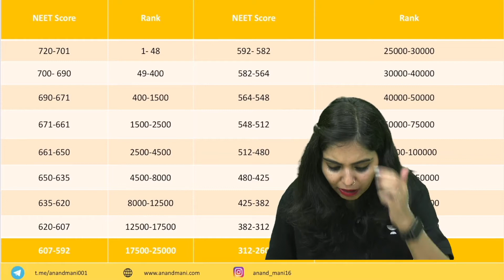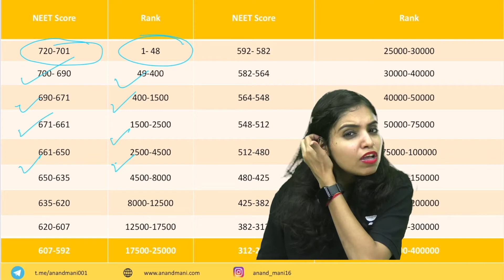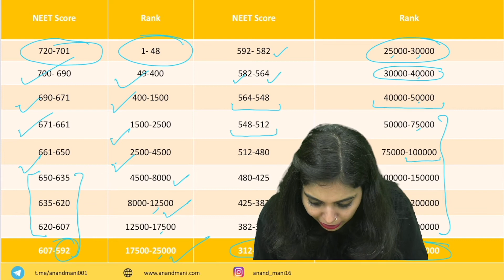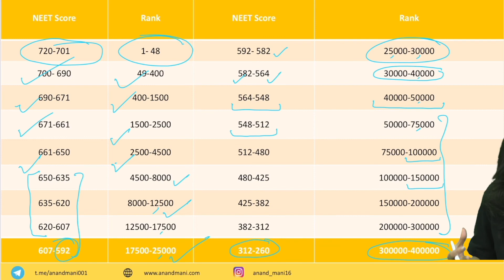Marks vs Rank NEET 2022 Analysis | Impact on Cut OFF | NEET 2022 Qualifying Marks |Exam Adda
Details analysis of marks and ranks getting accordingly. What chances to get the admission at those ranks?
In this video, ExamAdda team will be providing information on the Marks vs Rank